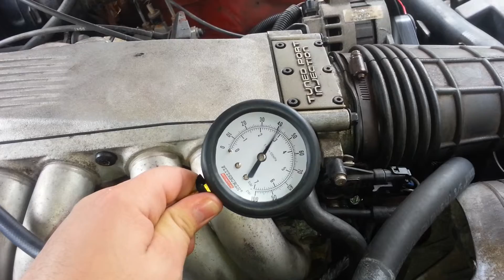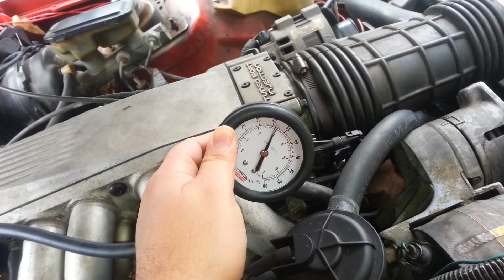Plugging the fuel pressure regulator vacuum line.